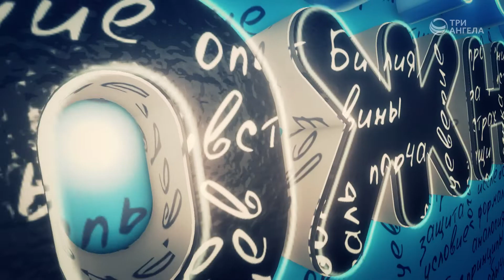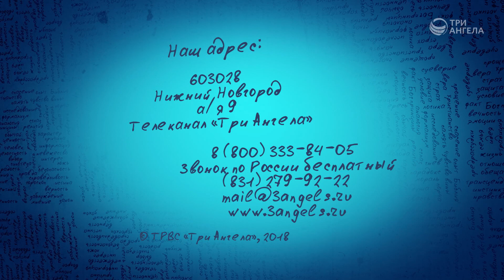Почему я выбираю христианство? | Просто о сложном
Чем христианство отличается от других религий? Что в этой религии особенного? Как христианство влияет на нашу жизнь, на нашу веру?

Ведущий: Антон Бойков, священнослужитель

Серия программ «Просто о сложном»